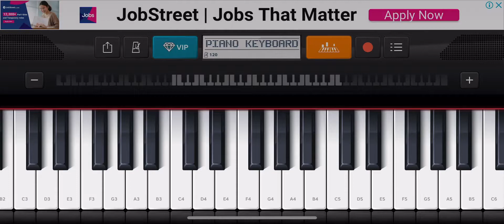Believer Piano (Right Hand SUPER Easy)